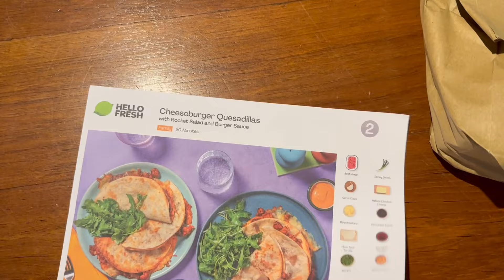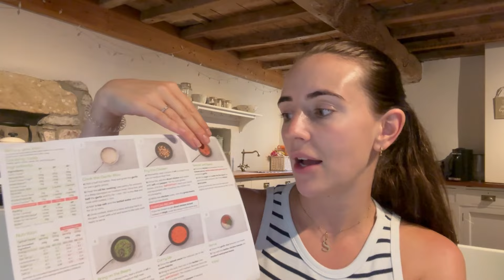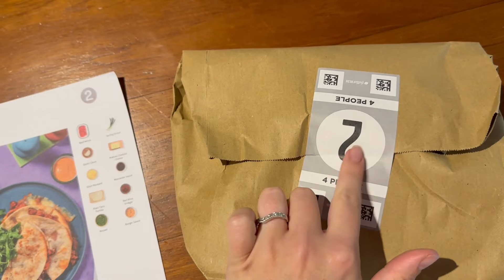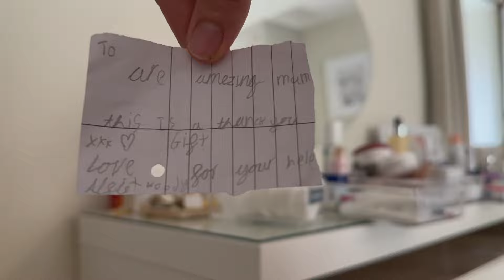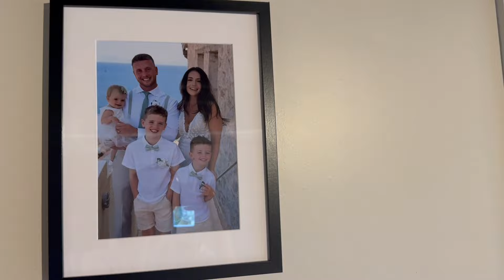ORGANISE & CLEAN | NEW ROOM UPDATE | reset monday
Hey everyone!
Hello if you’re new 🥰 thank you for clicking on todays video.